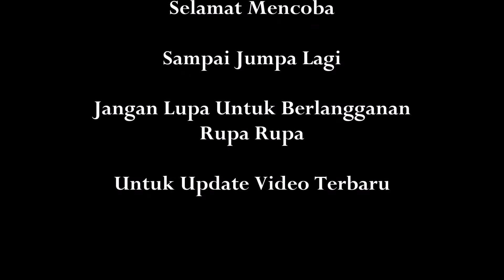Cara Medical Check Up Sendiri dengan Alat Bantu Sendok